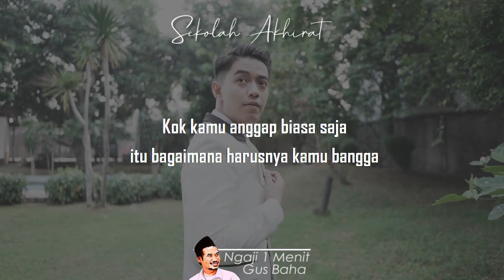Ibadah Yang Prospek || Ngaji Menit Gus Baha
Ngaji 1 Menit Gus Baha tentang perebutan seorang wanita